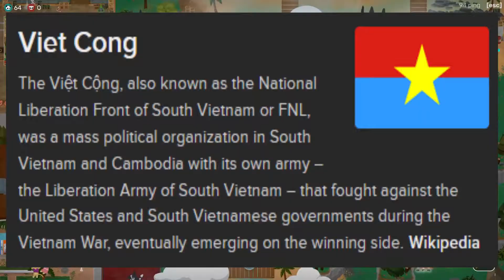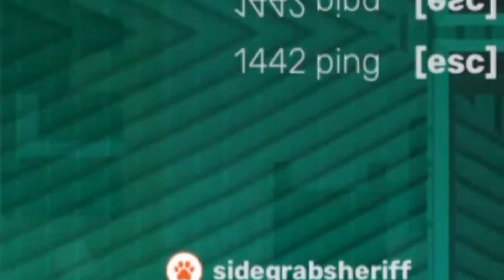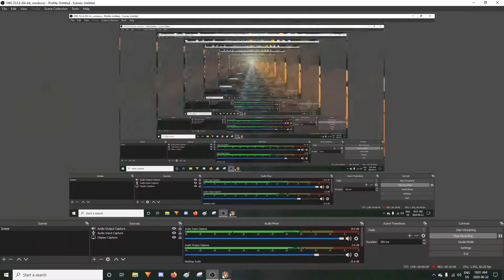MORE Furries go to vietnam! (part 2) (Super animal royale)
New mic coming soon me m8s, then my videos will have actual good audio and not jumping up and down constantly.